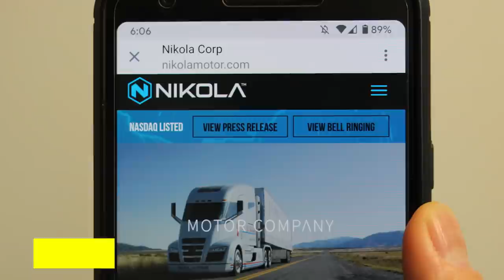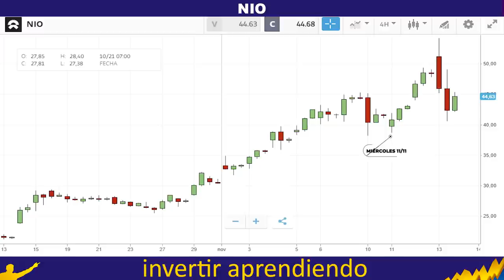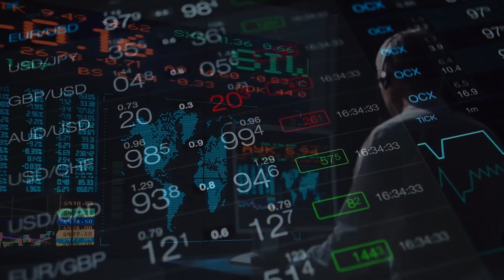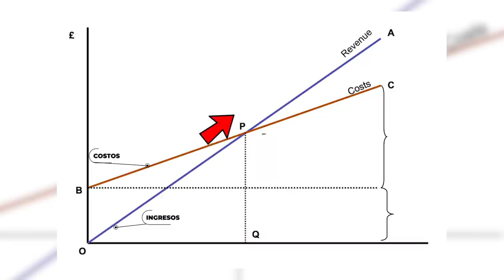🚖¿ NIO MOTORS la Próxima TESLA🚀 ? Esta CIA CHINA ha SUBIDO 1.700%💥 y Es + GRANDE que GENERAL MOTORS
▼ABRIR▼ NIO MOTORS es una Cia de AUTOS eléctricos China que parece estar haciendo las COSAS muy Bien y se PARECE a la próxima TESLA.  Explicamos en este video porque es difícil valorar este tipo de oportunidades sobre todo cuando ERES un inversionista en VALOR.

VÍDEOS SUGERIDOS
10 Consejos de TRADING y de Inversión del CREADOR del DOW JONES y del ANÁLISIS TÉCNICO (Teoria Dow)